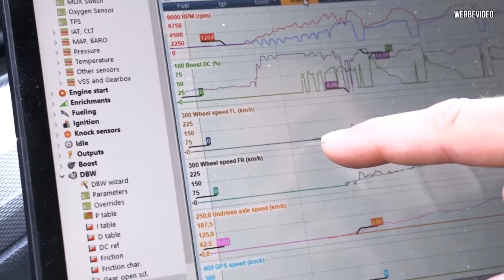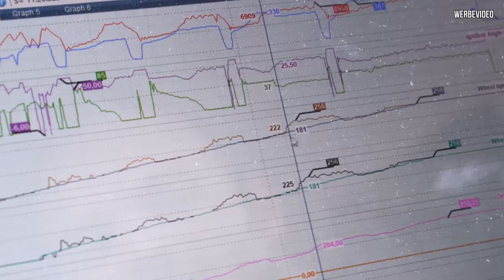Mission 300 Km/h - Ab auf die halbe Meile mit Marius Golf! | Philipp Kaess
Mission 300 Km/h - Ab auf die halbe Meile mit Marius Golf!

Nach 12 Monaten Arbeit geht es endlich auf die halbe Meile mit Marius Golf.
Es war ein langer Weg dorthin aber wir versuchen die 300 Km/h auf der halben Meile zu knacken.

Wird die Technik mitspielen und wie fährt der Golf bei 300?
Das seht ihr in diesem Video.